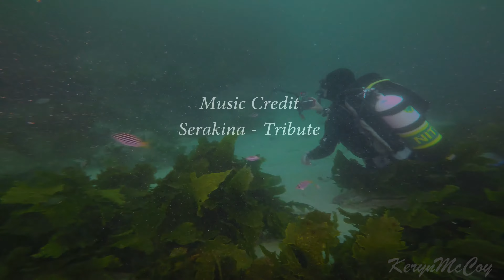Grey Nurse Sharks Dalmeny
Indescribably excited this little shark lover was to bump into so many Grey Nurse Sharks at my fav shore dive site!